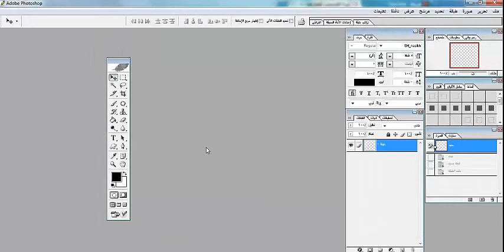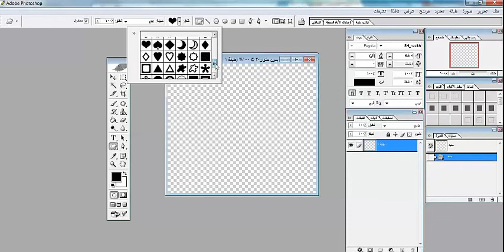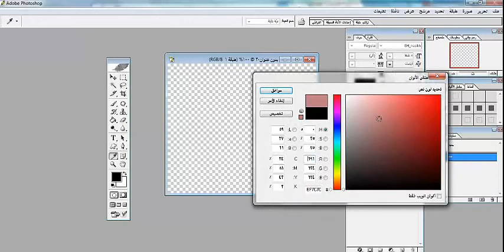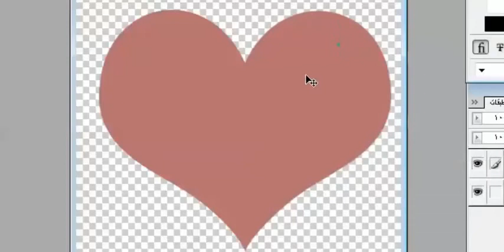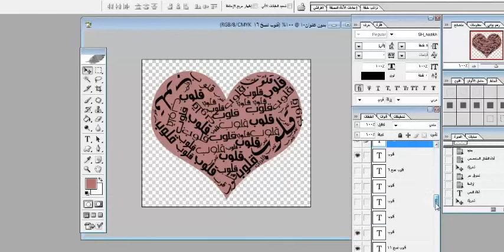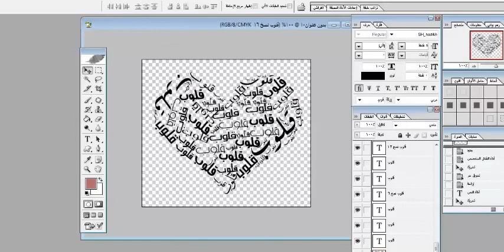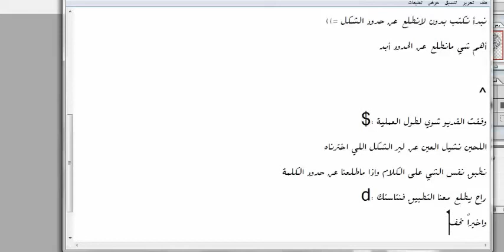درس الفن التيبوغرافي .. فن التشكيل بالحروف والاشكال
درس سهل وبسيط
وهو الفن التيبوغرافي
وهو التشكيل بالحروف وبالكلمات =))

ان شاء الله يكون الدرس سهل وخفيف عليكم ^_^